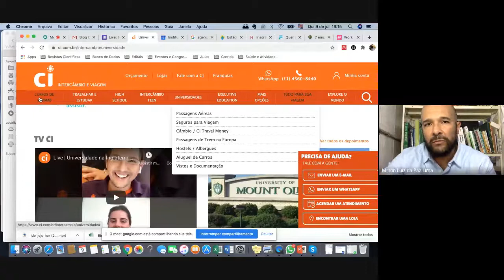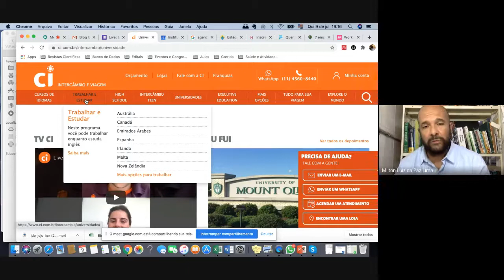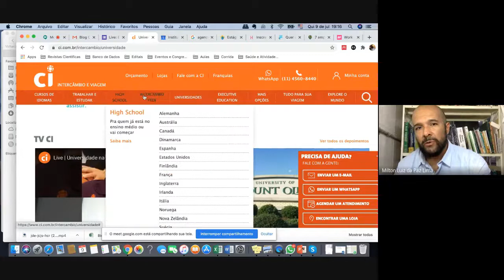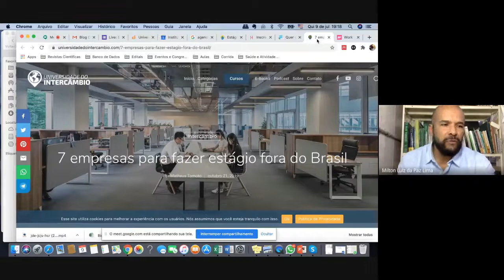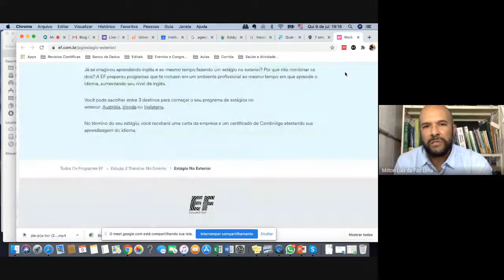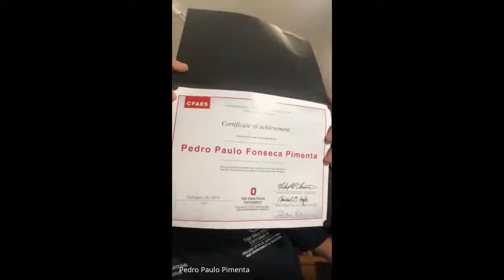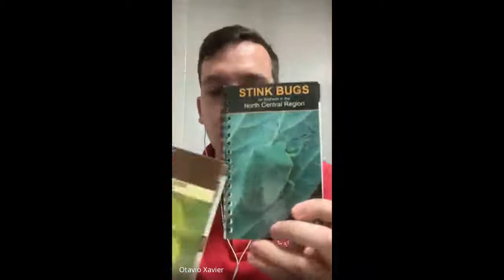Estágio no exterior: vivências e experiências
Apresentadores: Pedro Paulo Pimenta, Carina Marina da Silva, Otávio Silva Xavier e Prof. Alexandre Igor de Azevedo Pereira.
Moderador: Milton Luiz da Paz Lima